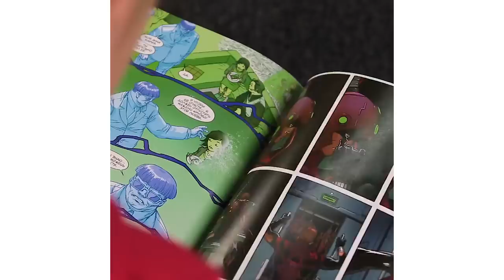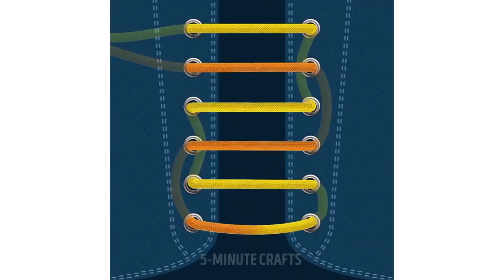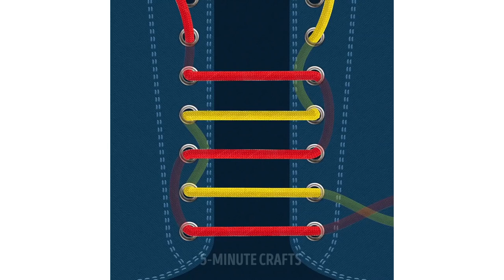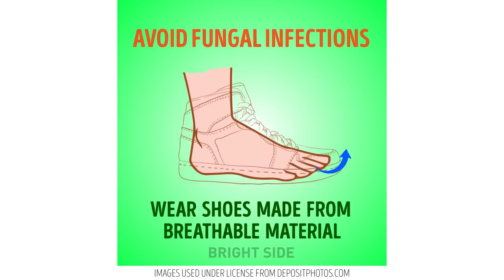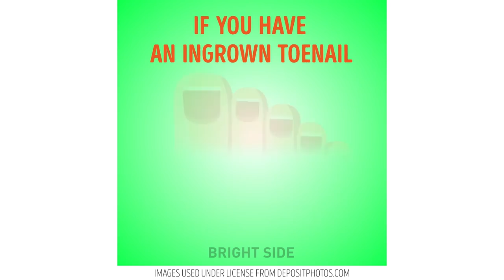17 HACKS FOR YOUR SHOES THAT'LL SAVE YOUR MONEY AND TIME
Just bought a brand-new pair of shoes and wanna avoid getting blisters? Or vice versa wanna give new life to your favorite old shoes or sneakers? Either way, I got some great ideas for you! Check them out! 😉